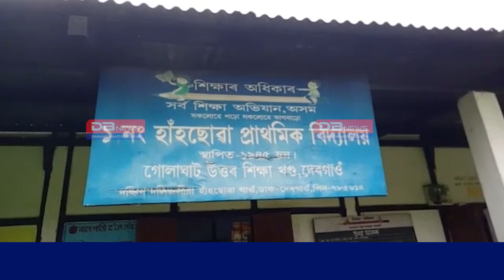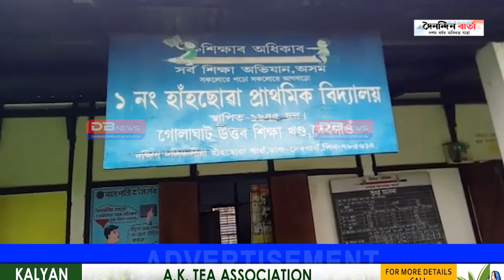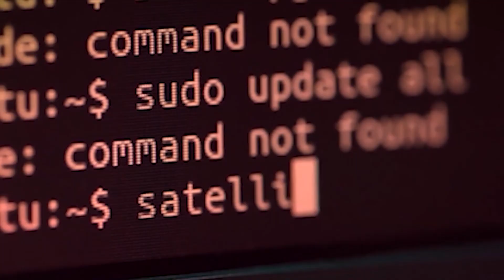বিদ্যালয় একত্ৰিকৰণক কেন্দ্ৰ কৰি ১ নং হাঁহছোৱা প্ৰাথমিক বিদ্যালয়ৰ চৌহদত উত্তেজনা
স্থানীয় ৰাইজৰ দ্বাৰা সমদল বাহিৰ